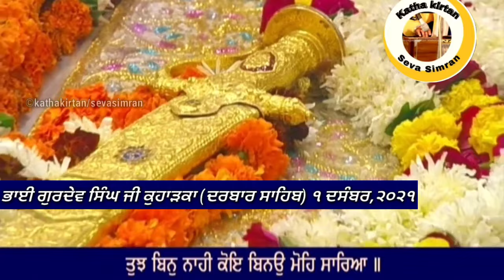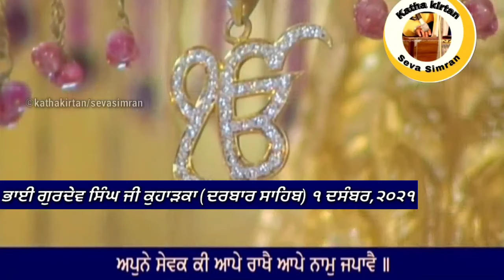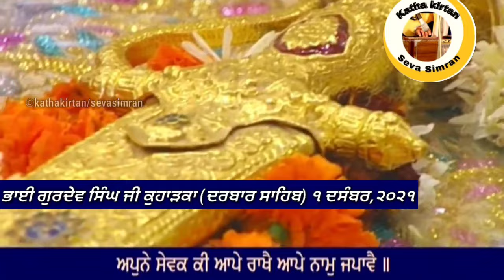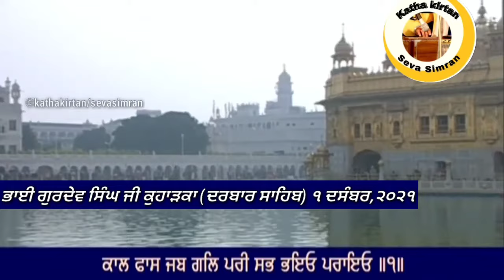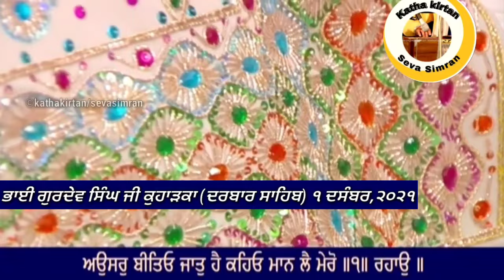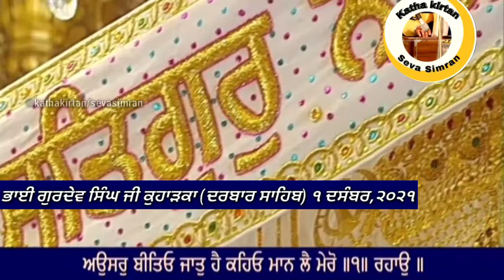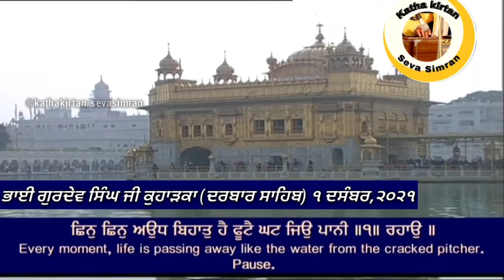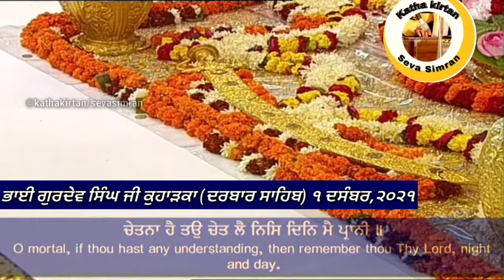🔴Bhai Gurdev Singh Ji Kuharka Hazoori Ragi Darbar Sahib🔥Charan Kamal Chownki🔥 1 December,2021